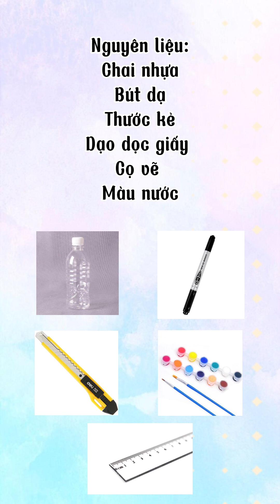Chậu cây bò sữa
hestag: "zwaste" zeroplastic, "Buihuong"
Nguồn video: Pinterest